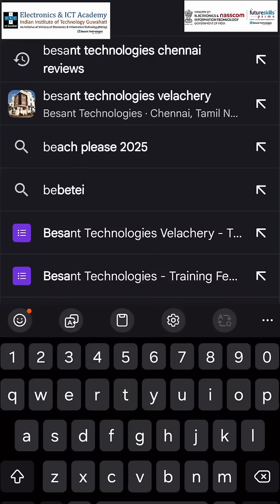NASSCOM Certified Software Courses in Chennai 2025 | Besant Technologies Velachery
Enroll our NASSCOM Certified Software Courses in Chennai & Bangalore at Besant technologies with 100% Placements.

Full Stack Web Development Course in Chennai with Placement.
Cloud Computing & DevOps Training in Chennai.
Software Testing & Automation Course Chennai.
Generative AI & Machine Learning Course Chennai 2025.
Data Analytics Course in Chennai with Placement.
UI/UX Design Training in Chennai.

Advanced Certification Courses
 Full Stack Development
 Software Testing
 Data Analytics
 Data Science & AI
 Cloud Computing & DevOps
 Generative AI & Machine Learning
 UI/UX Design Strategy
 Cyber Security

For Best Training and Placements in Chennai & Bangalore